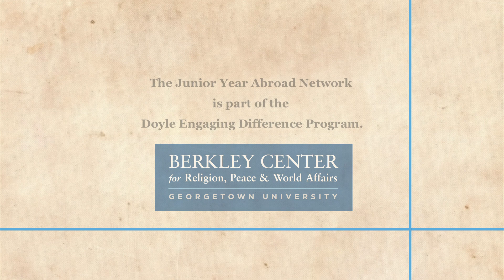Junior Year Abroad Network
The Junior Year Abroad Network (JYAN) connects Georgetown students studying abroad in a variety of cultures. Students share reflections on religion, culture, politics, and society in their host countries, commenting on topics ranging from religious freedom and interfaith dialogue to secularization, globalization, democracy, and economics.

JYAN is now in its eighth year. Over 425 students have traveled to more than 50 countries on six continents, blogging about religion and society.

JYAN is part of the Doyle Engaging Difference Program.